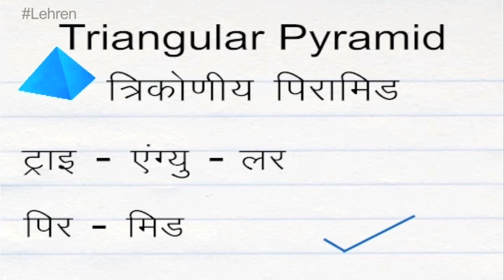How To Pronounce "Triangular Pyramid"? | HD | Lehren Kids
Learn how to say 'Triangular Pyramid' correctly in this videos with proper pronunciation of words and meaning.